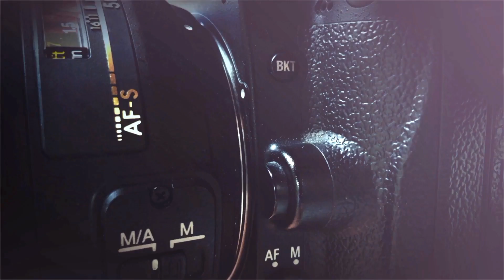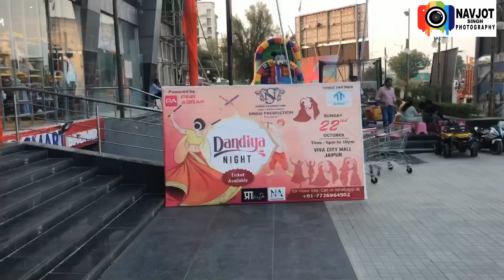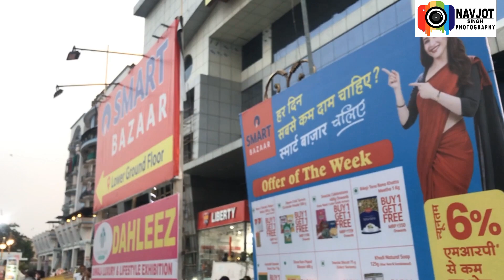Dandiya Night vlogs [22 Oct 2023]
Dandiya night Sunday 22 October viva city mall jaipur